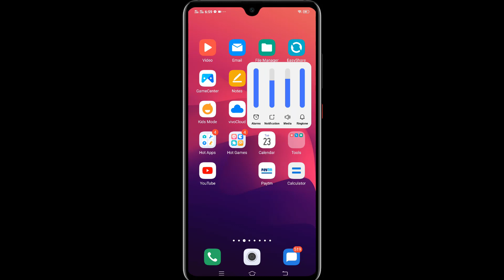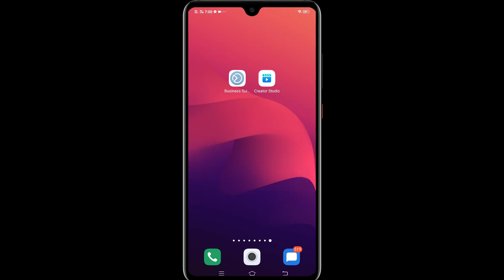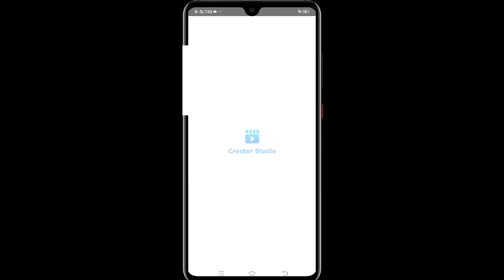Facebook Pages Voice Chat Message On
How to Use Facebook Voice Messages for Your Business
How to send Voice message on fb page
Facebook Pages Manager app now on Android
How to Send Audio in Facebook Messenger
facebook page voice message android,
facebook page manager voice chat,
how to send voice message on facebook pc,
how to send voice message on facebook page manager android,
how to send voice message on facebook from mobile,
page manager android voice message,
how to forward voice message in messenger pc,
facebook voice recording,